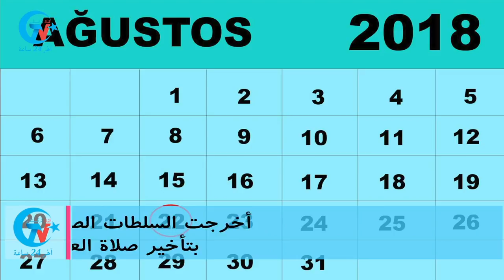آخر مستجدات في تركستان الشرقية من قناة تركستان(22.08.2018)